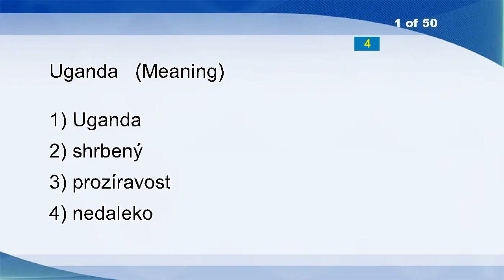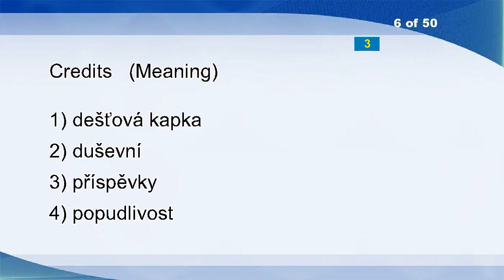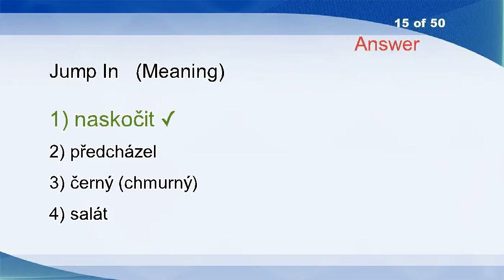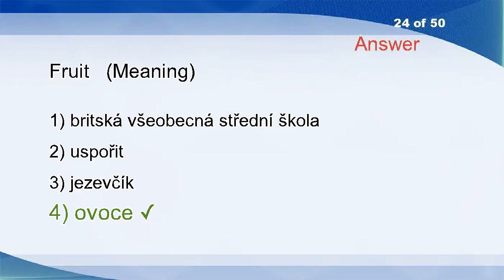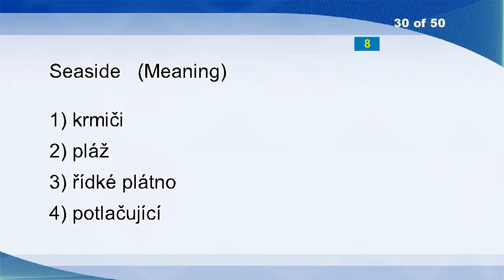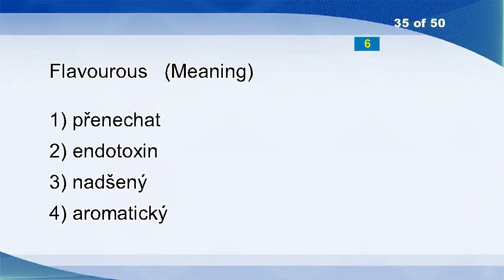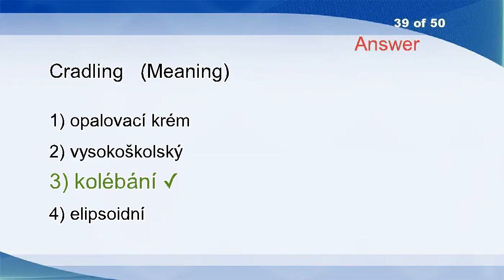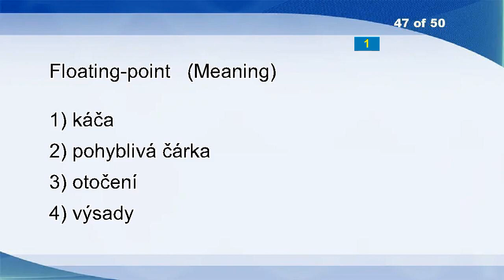English Czech Vocabulary Word Power Test 723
Uganda
Strain
Bloody
Collaborating
Acute
Credits
Waxworks
Absorptive
Pump
Pure
Gasp
Counterexamples
Overpowering
Grease
Jump In
Oversight
Worker
Infiniteness
Attendance
Most
Uninfluenced
New Wine
Odd
Fruit
Annoyance
Hat-trick
Revenue Bond
Not At All
Trefoil
Seaside
Sodden
Ridges
Function Key
Voodoo
Flavourous
Encoding
Leather-bound
Manageableness
Cradling
Chug
Denounced
Monandry
Applier
Overt
Basinful
Environmental Allocation
Floating-point
Hermetic
Phenomenology
Overbid